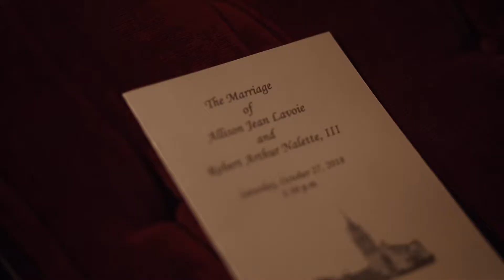Allison + Robert // Highlight Film Final Fixed Revised